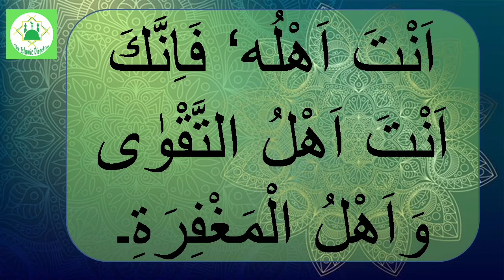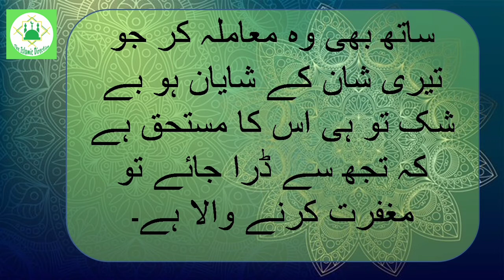Durood E Dua Wdawa with Fazilat and Urdu Translation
Jaza Allah Khair.